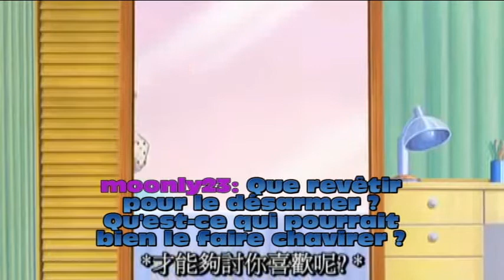Kilari - Joyeux Joyeux Dimanche Cover Duo by ♥KannaOhime & moonly23♥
Ps: Je vous remercie encore de continuer à me soutenir !!! :D